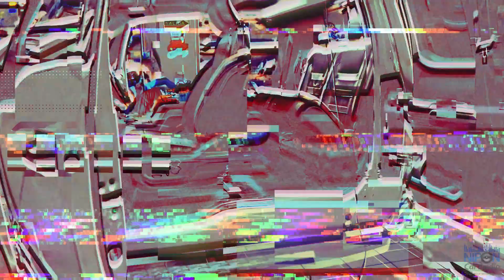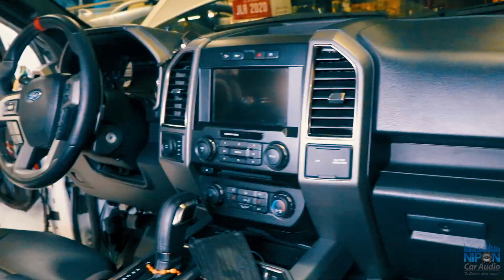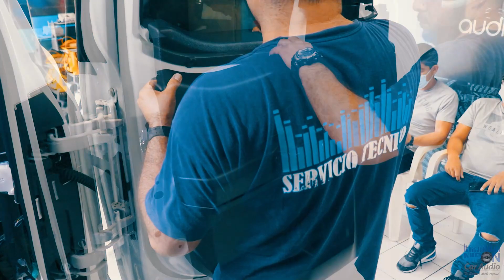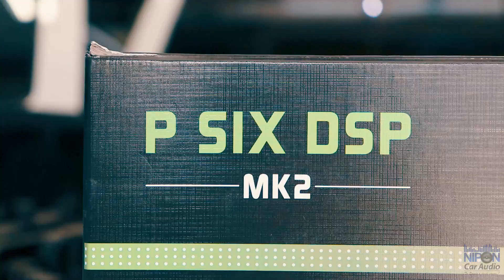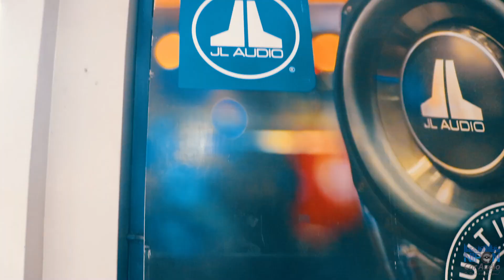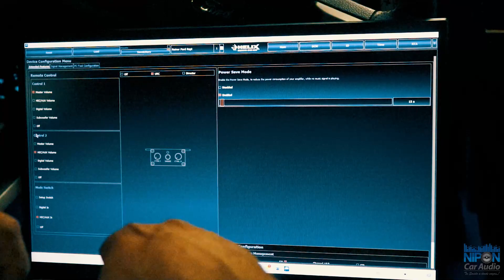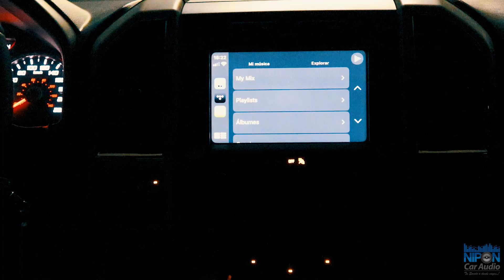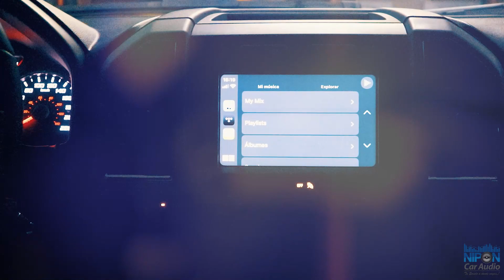FORD RAPTOR 2019 Proyecto Premium SQ.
Hola amigos de Nipon Car Audio, hoy nos visitó nuestro amigo Reyner desde la ciudad imperial del Cusco y nos trajo su espectacular camioneta Ford F150 Raptor 2019 para un proyecto premium SQ.

Conversamos un buen rato y luego de escuchar sus requerimientos y saber su objetivo le dimos varias opciones para ir aterrizando el proyecto.

La configuración es un set frontal activo 2 vías Audiofrog grado Premium, GS-690 como el mid Bass y el GS-10 para los agudos, un set posterior de parlantes full rango Audiofrog GS-62 grado Premium de Audiofrog  y para tener una impactante presencia de graves agregamos 02 subwoofer de 8" de Audiofrog doble bobina 400 RMS modelo GS-8ND2.

El amplificador y cerebro de este sistema es el P SIX MK2 de Helix diseñado y fabricado en Alemania. Amplificador de 08 canales de señal procesada y 6 canales amplificado de 120 Watts RMS x 4.

Para los subwoofers Audiofrog utilizamos el poderoso amplificador monoblock de JL Audio  modelo JD-1000/1.

Toda la cableria JL Audio 100% cobre OFC linea premium con lo cual realizamos una instalación prolija.

El ajuste del amplificador con DSP integrado P SIX de Helix y el monoblock se realizó utilizando instrumentos de medición acústica y eléctrica profesional.

El resultado fue espectacular obtuvimos un sonido limpio con mucho detalle, buen impacto en los mid bass, buen manejo de potencia y sobre todo espectacular presencia de graves.

La revelación de este sistema fue los 02 subwoofer de 8" Audiofrog ya que el desafío era montarlos en un espacio muy reducido detrás del asiento posterior y que tenga un excelente desempeño sin ruido.

Un verdadero festival Internacional del sonido con tres espectaculares marcas como JL Audio (USA, Audiofrog (USA) y Helix (Alemania).

Helix es una marca Alemana especialista en la fabricación de productos de calidad de sonido además de diseñar y fabricar en mi opinión los mejores DSP del mundo.

Bienvenidos a Nipon Car Audio los esperamos en Av. Tomas Marsano 3730 Surco.

Envíos a nivel nacional e Internacional por DHL tarifas especiales aceptamos todas las tarjetas de crédito y no cobramos comisión por su compra, puedes pagar con cualquier tarjeta de crédito visa o MasterCard On Line desde cualquier parte del Perú y el Mundo.